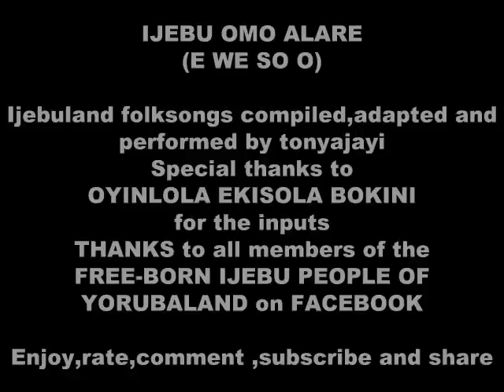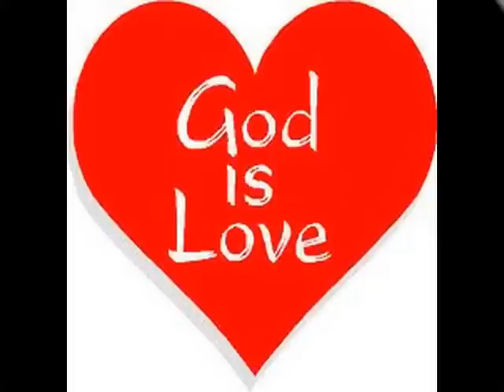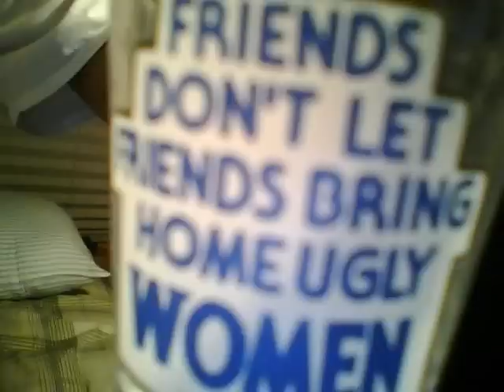IJEBU OMO ALARE...E WE SO O